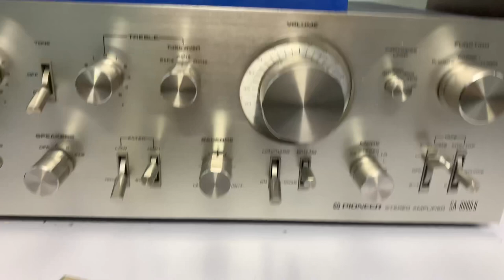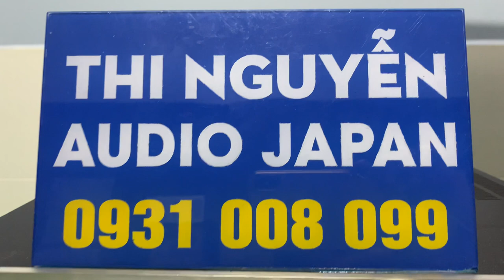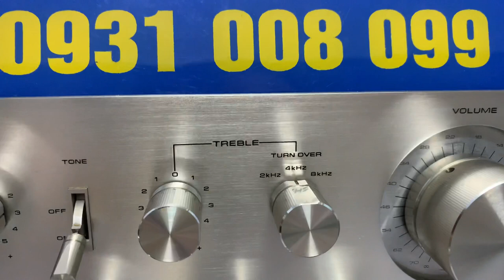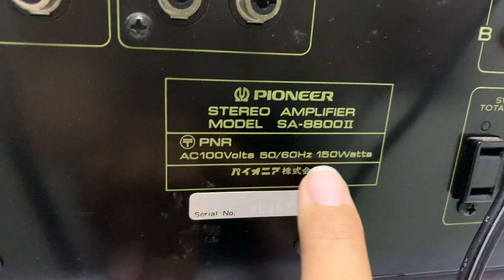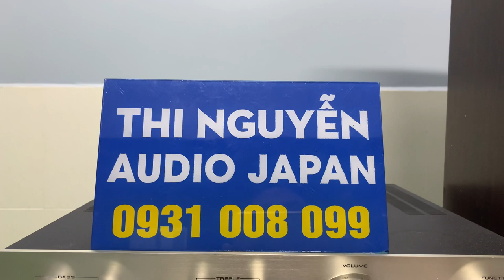--đã bán --Amply PIONEER sa-8800II📌Gchạy 2 Tăng Phô, 4 tụ Elna, 8 còng xanh đen☎️0931.008.099(zalo)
👏👏combo Amply và Tuner PIONEER SA-8800II ,
hàng nội địa nhật, điện 100v

chuyển đủ tặng đổi nguồn, ship COD thu hộ cọc trước 1 triệu.

👉Amply size 43cm, cao 15cm, sâu 36cm
👉Công suất Amply 150w
👉Nặng 18.5kg
👉Amply chạy 2 Tăng Phô, 4 tụ Elna chuyên dụng Audio, 8 con còng cánh than Nec xanh đen
👉Núm vặn xịn sò chỉnh đã tay nhiều chế độ.
☎️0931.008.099(vào zalo e chốt hàng)

🏘274 Lý Thái Tổ nối dài,  TP Long Xuyên, tỉnh An Giang